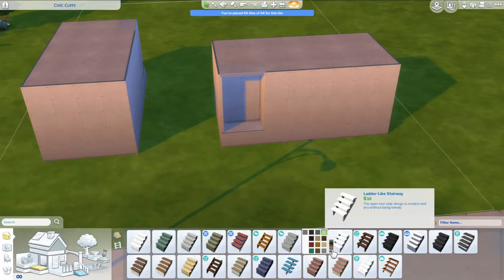Newcrest Tiny Trailers and my unpopular opinions | The Sims 4 Speed Build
We're back in Newcrest building more trailers, this time two micro trailers to make up a 64 tile tiny build. Perfect for a handy, crafty sim who likes to show off their work in diy videos. Plus I ramble about Journey to Batuu. Don't cancel me.

Chapters
00:00 teaser
00:17 Let's build
07:12 Unpopular opinion time
11:55 Back to safe topics
17:58 groove to the music
19:42 Build tour
21:38 Outro